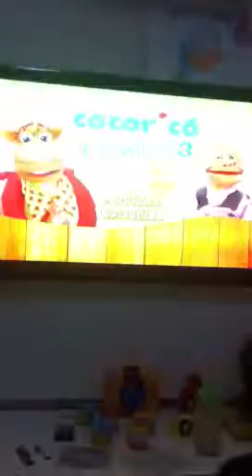Davi e Júlio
Davi conversando com o Júlio